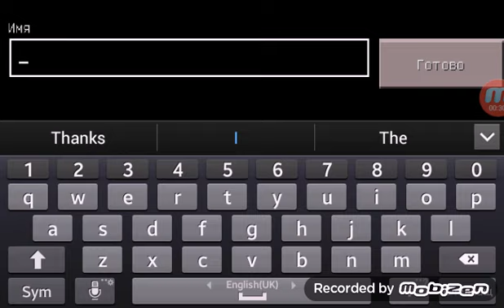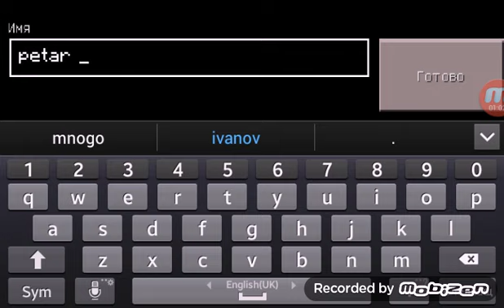Minecraft #1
Petar ivanov